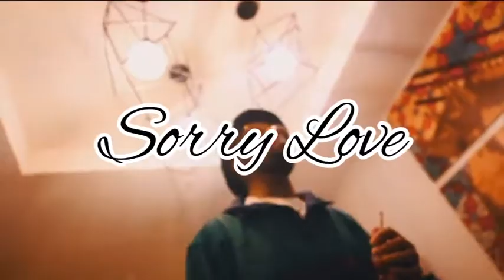Larry June Type Beat 2022 "Sorry Love" (Prod. By R Money & Freddy River)